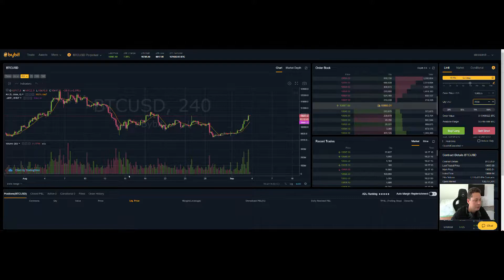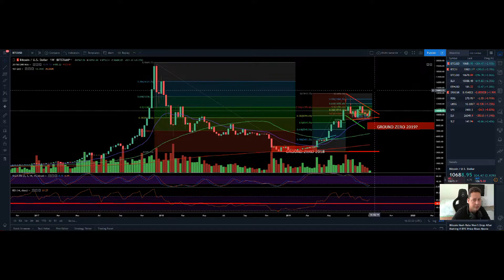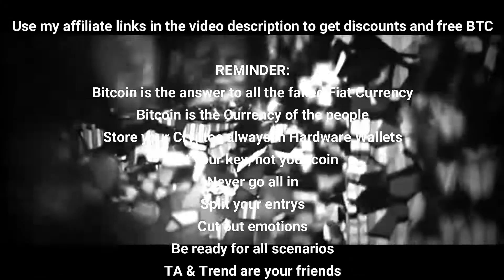BITCOIN ₿ UPDATE 16K soon? - 03.09.2019 - BTC Technical Analysis - ₿ Giveaway